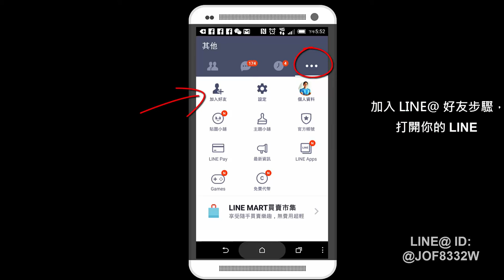網路行銷-手機錄影技巧